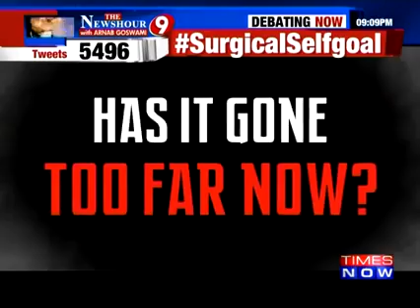Rahul Gandhi faces Public anger for his 'khoon ki dalali' comment to bjp against surgical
Rahul Gandhi faces Public anger for his 'khoon ki dalali' comment to bjp against surgical strike. rahulgandhi BJP khoonkidalali.

Watch Latest Debate On Rahul Gandhi's 'Khoon Ki Dalali' Comment ▻ Hitting out at Rahul Gandhi over his 'dalali' barb at Prime Minister .

Watch Arnab's Latest Debate On Rahul Gandhi Leading Congress ▻ On The Newshour, TIMES NOW's Editor-in-Chief Arnab Goswami, and .

Watch Latest Debate On Rahul Gandhi's 'Khoon Ki Dalali' Comment ▻ Aap Jawano ki khoon ki dalali kar rahe ho What are you (Govt) doing .